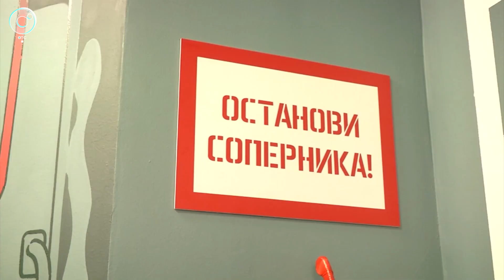"Локомотив" всухую обыграл "Зенит"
Победа, достойная места в истории. Волейбольный "Локомотив" сделал двойной подарок своим болельщикам - обыграл чемпиона и открыл клубный музей.